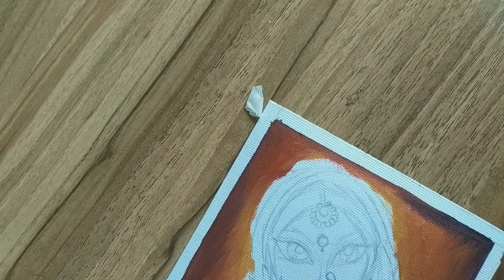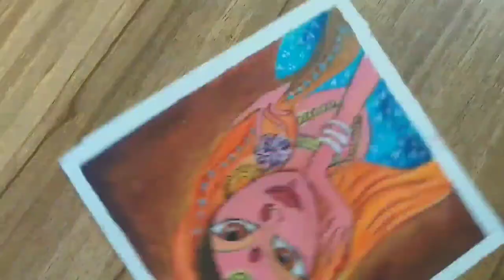Lady face painting Acrylic painting | NuTaN's Art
Hi guys,

In this video I'm painting using Acrylic colours.
Do let me know if you like it!

All you need - Acrylic Colours and Brushes